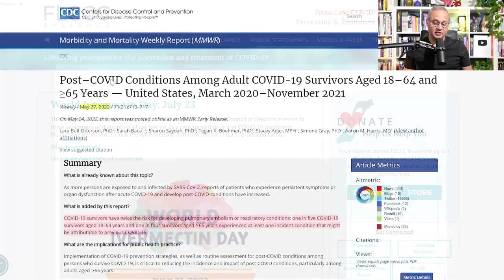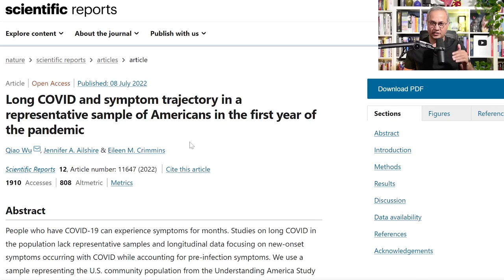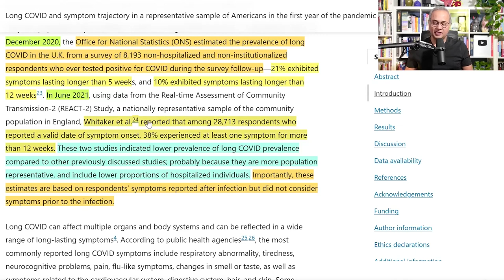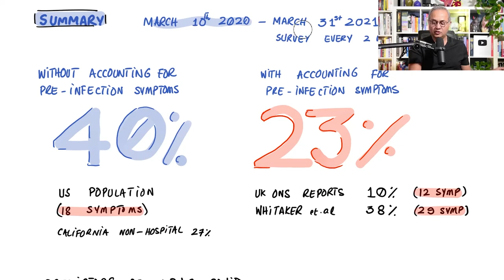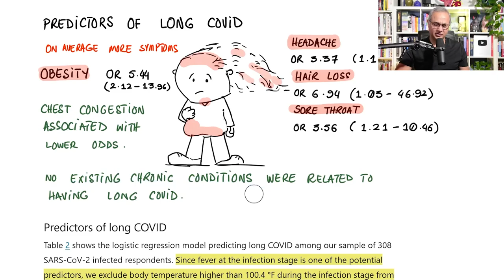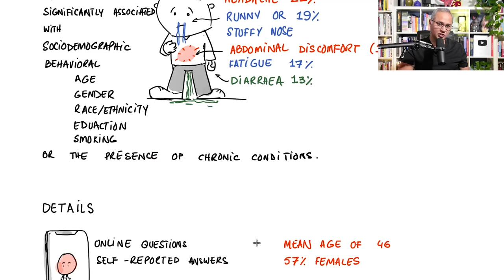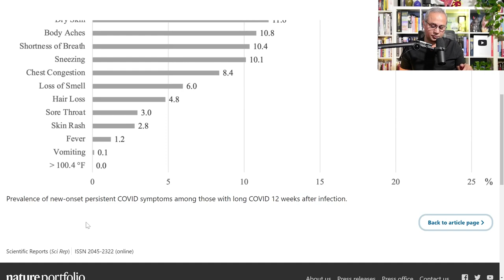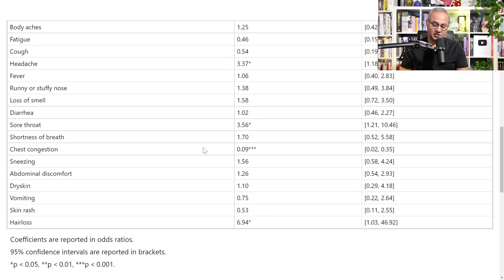Four Main Predictors of Long COVID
Long Story Short with Dr. Been - 'Researchers Find 4 Main Predictors of Long COVID'

Studies assessing the incidence and prevalence of long-COVID demonstrate results ranging from 7% to 70%. In this study the researchers correct for the variables that in their opinion cause such vast range, and the researchers also find for the first time the predictors of long COVID during the acute disease.

URL list from Friday July 22, 2022

Post–COVID Conditions Among Adult COVID-19 Survivors Aged 18–64 and ≥65 Years — United States, March 2020–November 2021 | MMWR

Long COVID and symptom trajectory in a representative sample of Americans in the first year of the pandemic | Scientific Reports

Long COVID and symptom trajectory in a representative sample of Americans in the first year of the pandemic

Jul 21, 2022 at 4:57 PM
Study Finds That 1 in 5 Adults Who Have Had COVID-19 Develop Long COVID